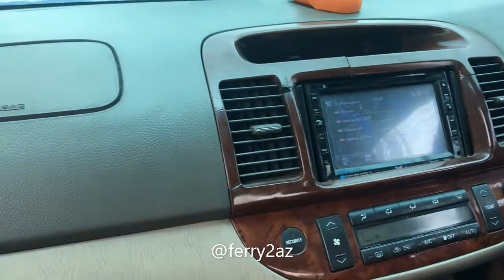Ferry2AZ Toyota Camry Blue Marble Trip to Sentul Part 1 ( # 005)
Toyota Camry Blue Marble Trip to Sentul Part 1